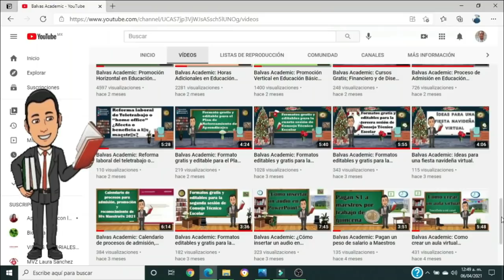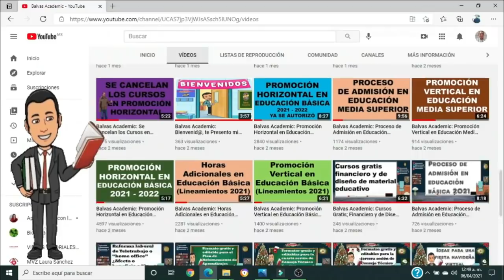Balvas Academic PLAZA AUTOMÁTICA AL EGRESAR DE LA ESCUELA NORMAL (27/05/2021)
Balvas Academic: EL DÍA DE HOY EN ESTE VÍDEO TE COMPARTO INFORMACIÓN DE LA PLAZA AUTOMÁTICA AL EGRESAR DE LA ESCUELA NORMAL(27/05/2021)